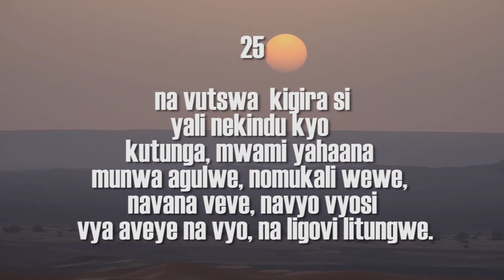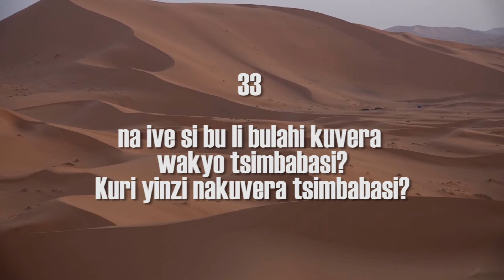Parable of the Unmerciful Servant (Mutugwa Mudamano) SMS (Skiza 9039120) to 811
MATAYO/MATTHEW 18:23-35

23 kigira yaga obwami bwomwigulu bufananywa nomwami mulala wenya kuvalidza magovi ga vatugwaa veve.
24 lwa yatanga kuvaliza , mulala yaletwa  wa li neligovi lya matalenta tsielfu likumi.
25 na vutswa  kigira si yali nekindu kyo kutunga, mwami haana munwa agulwe, nomukali wewe, navana veve, navyo vyosi vya aveye na vyo, na ligovi litungwe.
26 hene yaho uyo yagwa hasi , na a mu sigamira, na a vola, mwami, u mbere  tsimbabasi, ninze nda kutunga lyosi.
27 mwami womtugwa uyo ya muvera tsimbabatsi , na muboholola na a sameha ligovi.
28 navutswa mtugwa uyo ya twula na a nyola mulala ku vakye veve, wa li neligovi lye tsishilling mia: na a mu gumira mu ligote, na a vola, u ntunge ligovi.
29 hene yaho wakye ya gwa ha virenge vivye, na a musaala, na a vola, u mbere tsimbabatsi , ninze nda ku tunga.
30navutswa ya sula, na a tsia na a mu boha mu inyumba yavahambe, a luhe a duke kutunga ligovi.
31 avakye lwa va lola aga kolwa, va verera ligali,ni vadza kuvolera mwami wavo aga kolwa.
32mwami wewe ya mulanga na a mu volera, ive mtugwa mudamano, nda li kukusamehea ligovi yilyo lyosi, kigira wa saala:
33 na ive si bu li bulahi kuvera wakyo tsimbabasi?
34 mwami wewe ya vihirirwa, na a mu hila ku avasaliridzi, a luhe a tunge ligovi lilye lyosi.
35 baba wange womwigulu a la mukolera ndiyo, ni mu ta sameha avamwavo mu myoyo gyenyu.